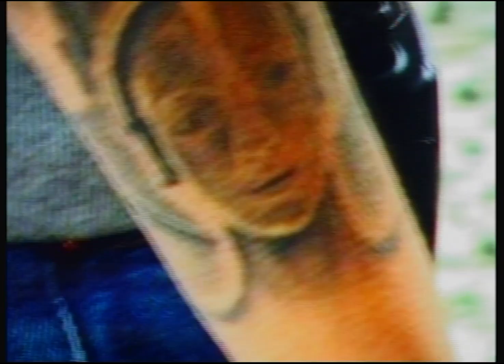Alizzz - Ya no siento nada (BTS)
Video oficial de @Alizzz “Ya No Siento Nada" (Detrás de las cámaras)

Montaje y grabaciones de Rafa Castells @42rafa